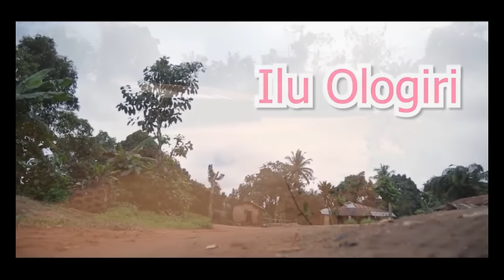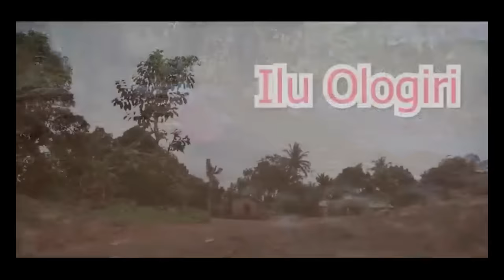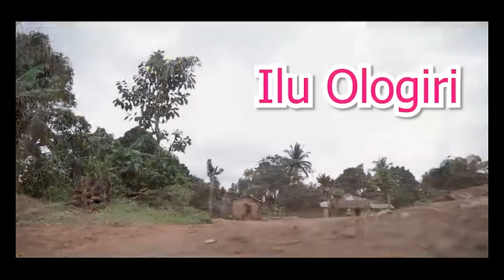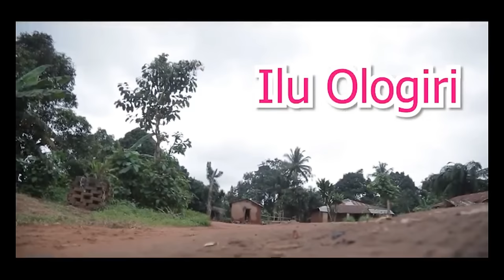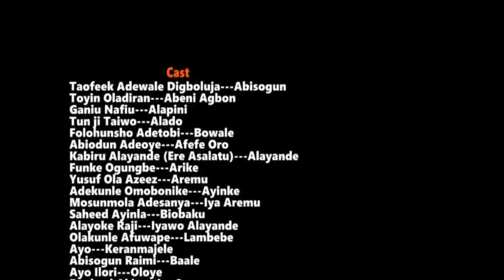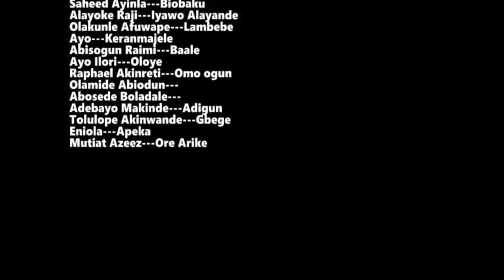ileke mokandinogun - Yoruba Classics Movie